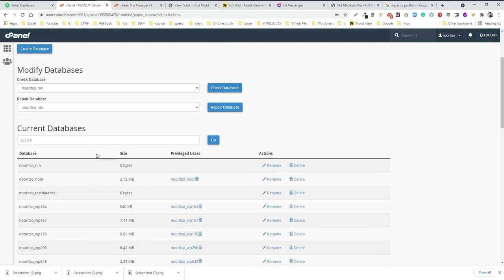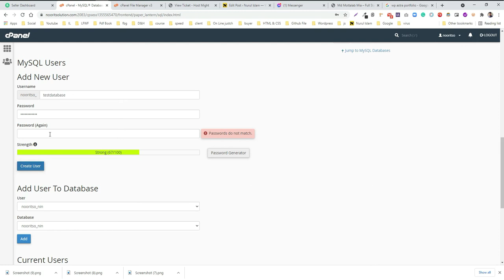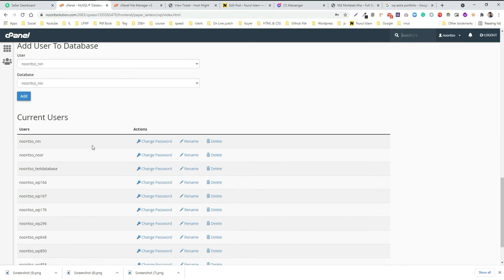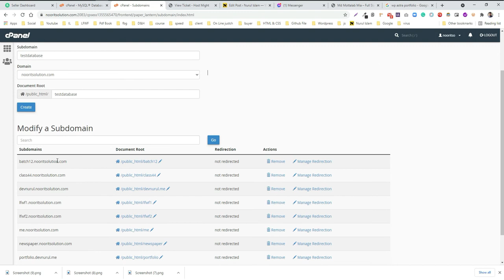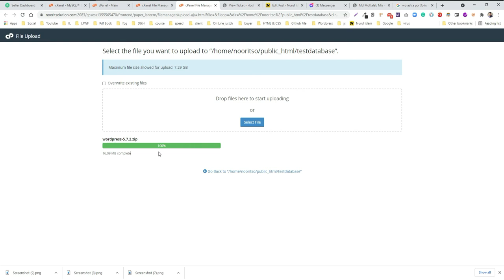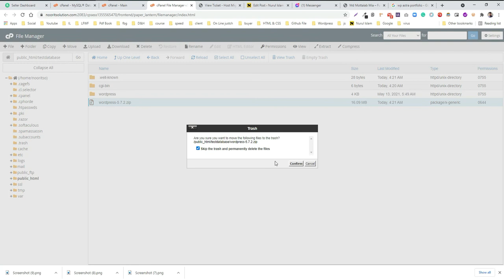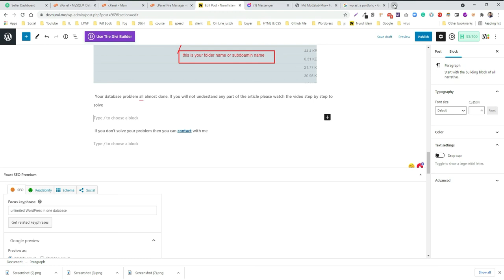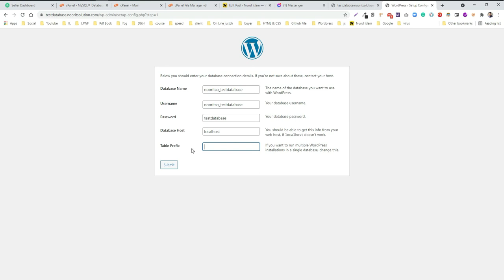How to install unlimited WordPress websites in one database